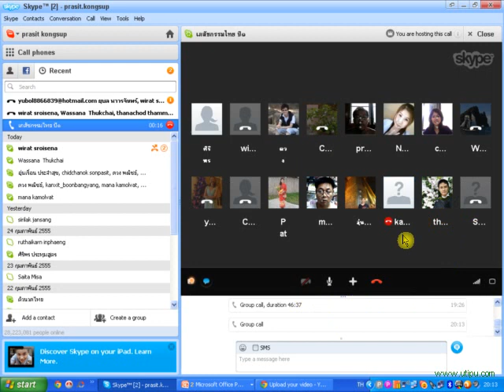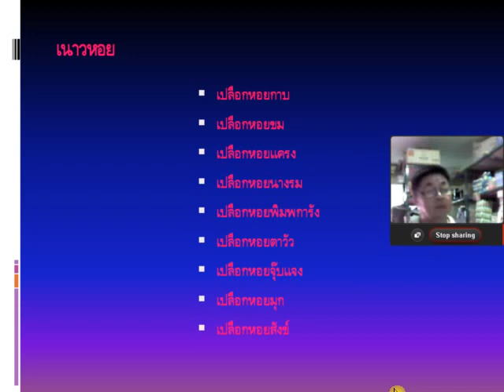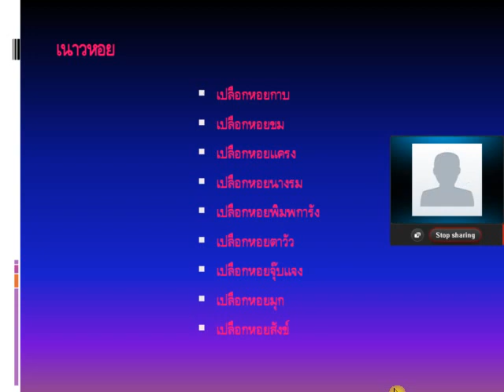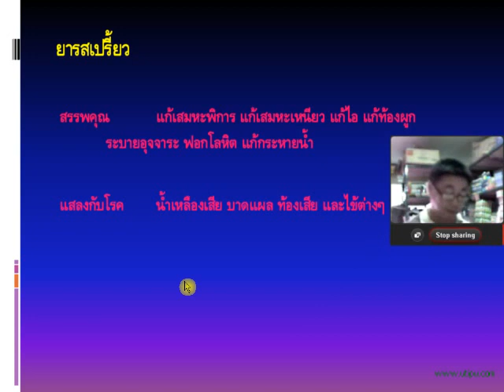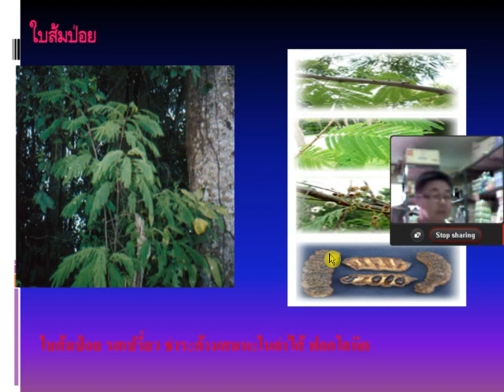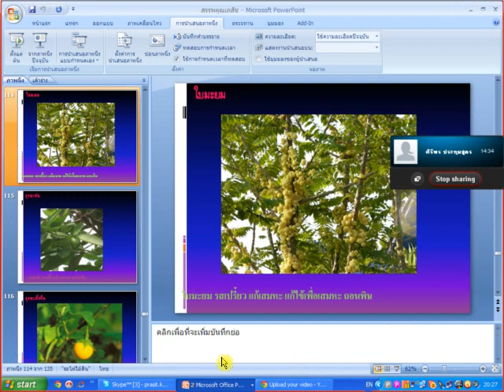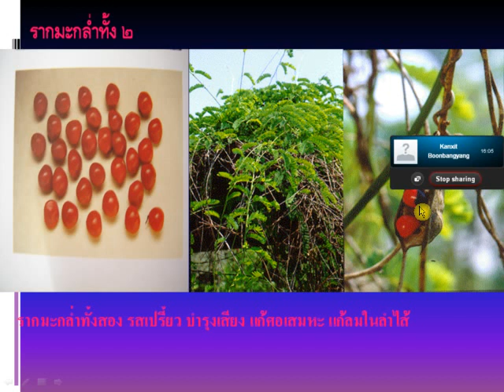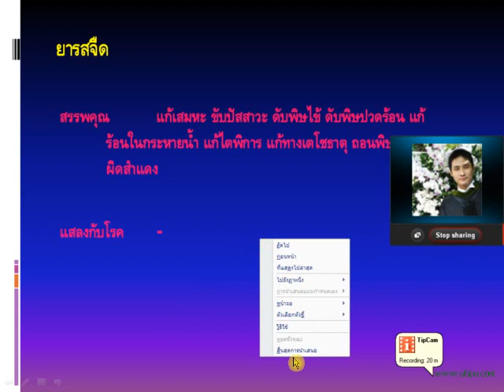สรรพคุณเภสัชออนไลน์ ตอน ๑๔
สอนโดย อ.ประสิทธิ์ คงทรัพย์ ( prasit kongsup ) สนใจสมัครเรียน /ตรวจรักษาโรค โทร 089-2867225 ,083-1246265 โกมารภัจจ์สหคลินิก จ.ชัยภูมิ/ รร.สิริภัจจ์การแพทย์แผนไทยชัยภูมิ เปิดสอนหลักสูตร นวดจัดกระดูก นวดรักษา นวดบำบัด นวดแก้อาการ หลักสูตรแพทย์แผนไทย ด้วยระบบออนไลน์ สนใจสมัครเรียนที่ FACEBOOK: ศิริลักษณ์ คงทรัพย์ FANPAGE